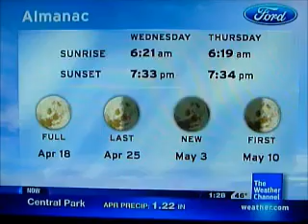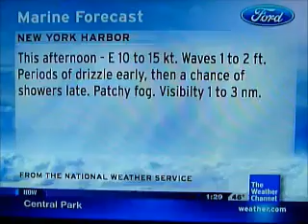IntelliStar April 13, 2011 1:28pm